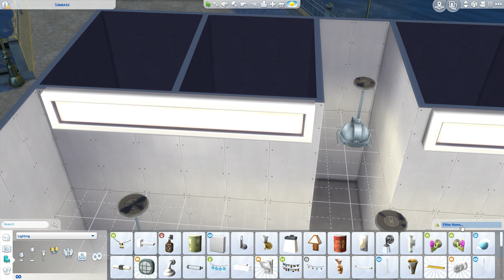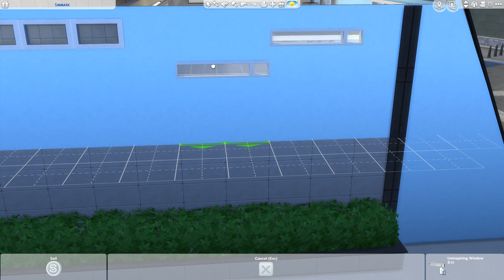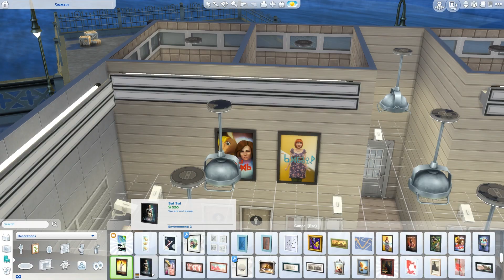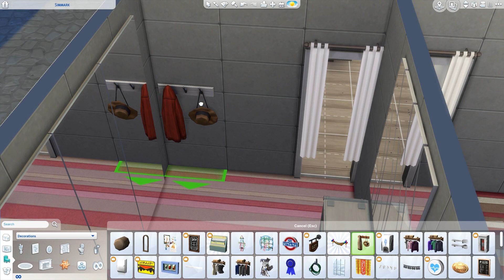GTW ONLY CLOTHING STORE - The Sims 4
This time I decided to build a retail store using only Get To Work and base game stuff, hope you enjoy!

FINALLY COMPLETE! - Becoming Da Vinci LP #15